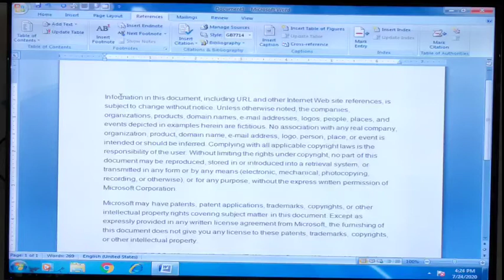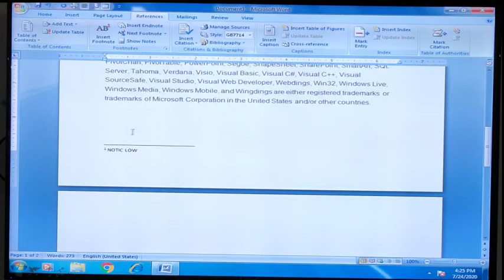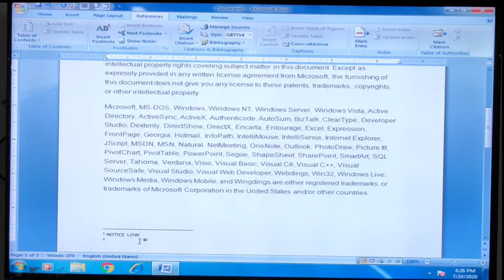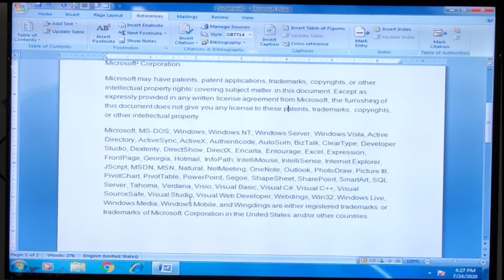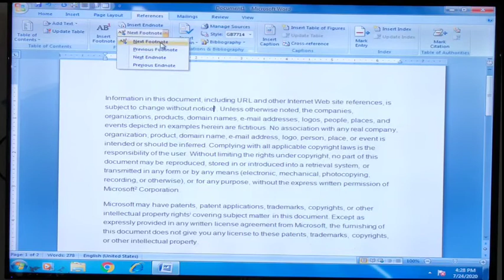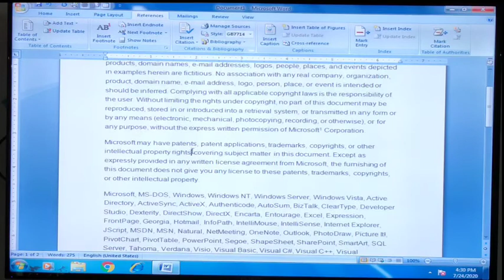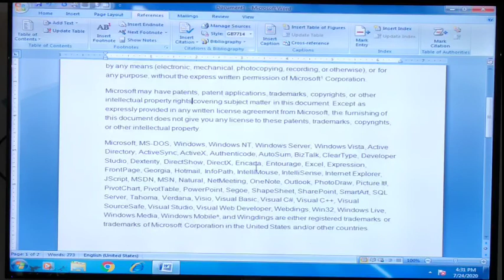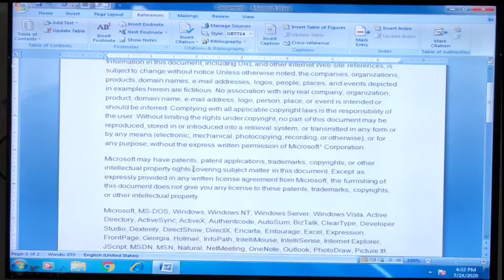Computer Efficiency Class Part-18,Ref.tab Footnote& Andnote,no.1 Computer Classes for Raj. HighCourt